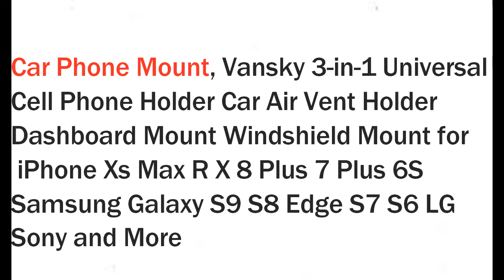Vansky 3-in-1 Universal Cell Phone Holder review